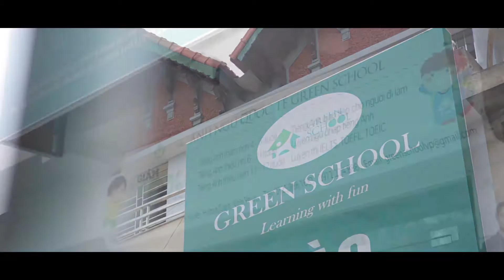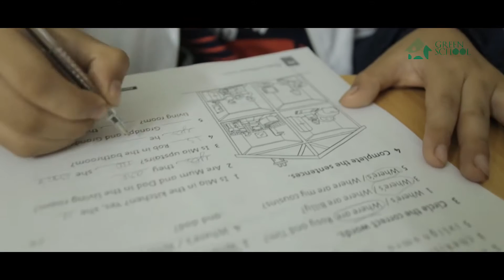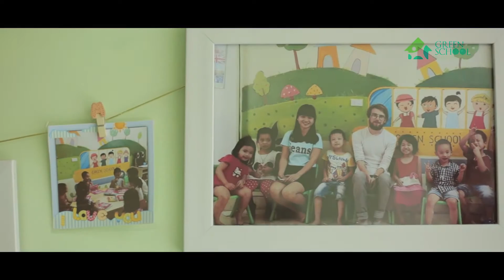TT Anh ngữ Green School - Hương Canh - Bình Xuyên - Vĩnh Phúc